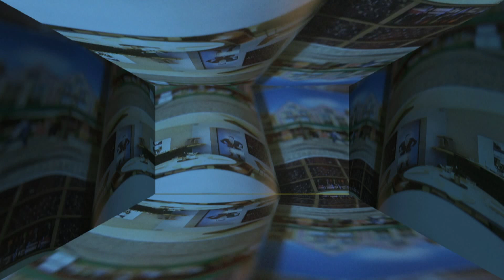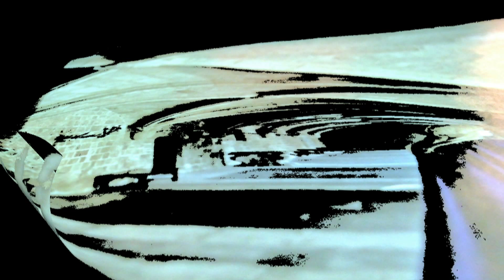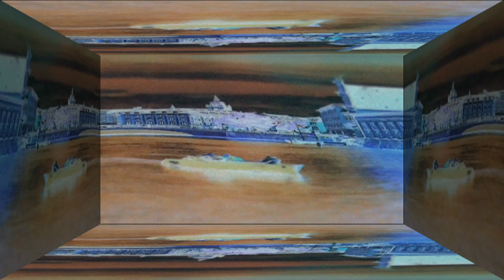A MERRY WANDERING ROUT-JOHN BAKALIS-2020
MUSIC WITH POSTERS